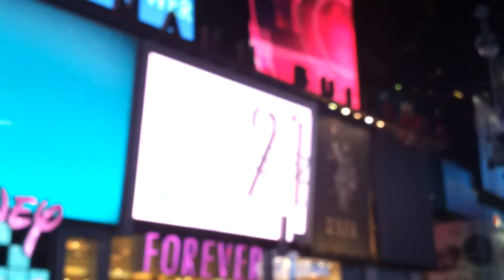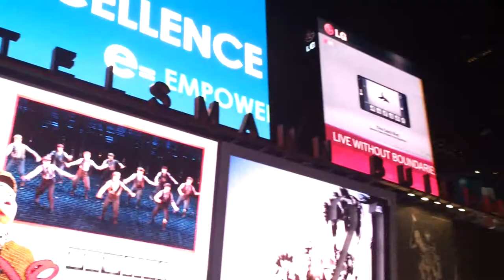Times Squares at Night , New York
piperistostoma.blogspot.ca